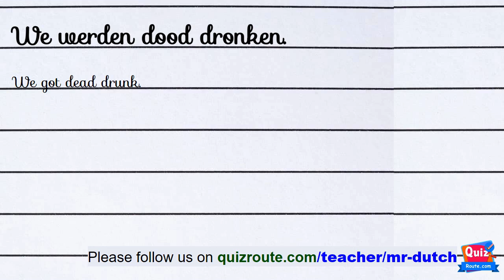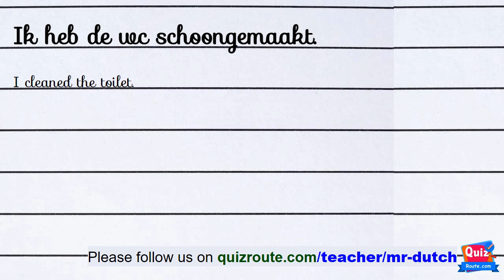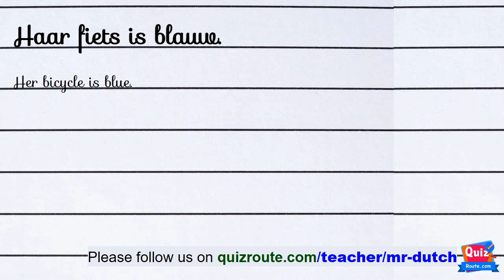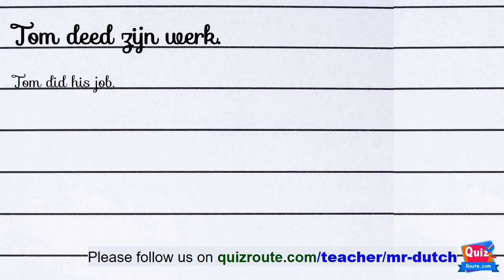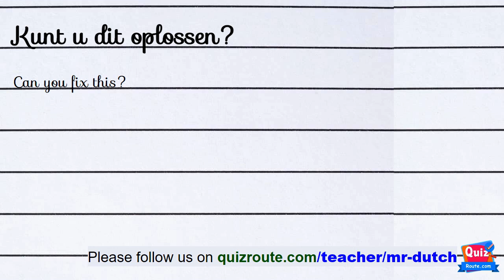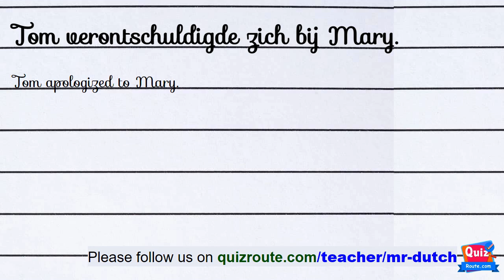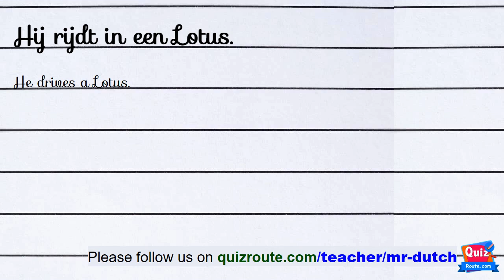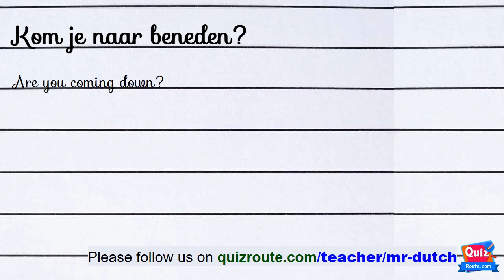Online Dutch course part 205 – Vocabulary for beginners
Each lesson contains:
1) a video – which shows the word in Dutch + English, and Dutch proper pronunciation.
2) a vocabulary list – to study some new most common words.

Put the correct word.
Guess the sentence is correct or not.